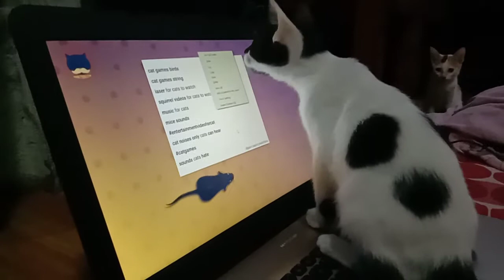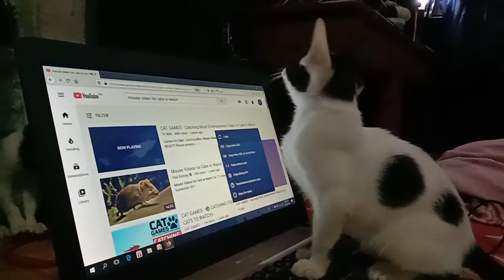Teach your cat to fetch a rat without a mess